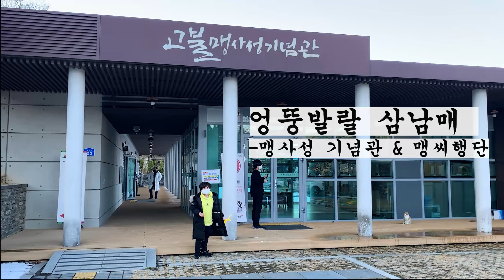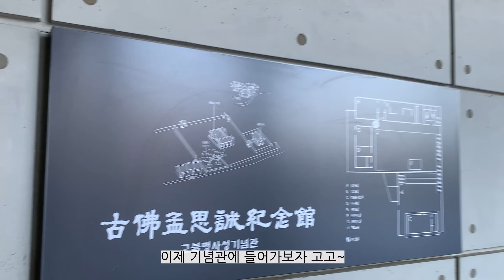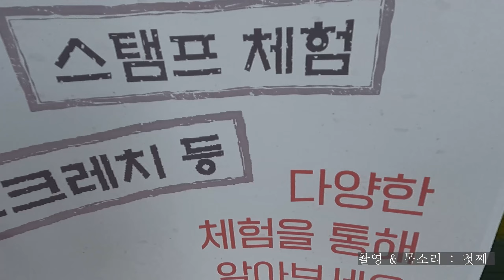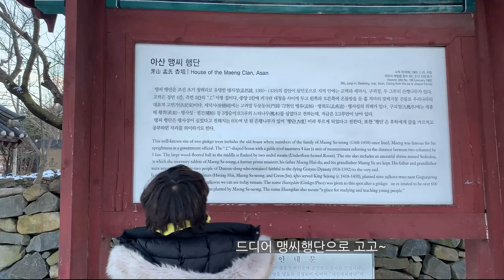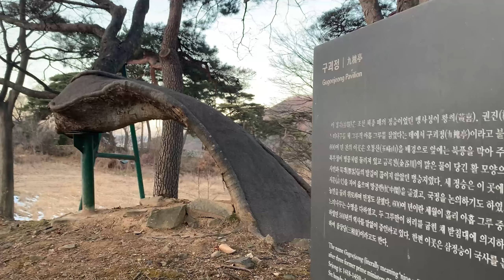[엉뚱발랄 삼남매] 맹사성 기념관 & 맹씨행단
[엉뚱발랄 삼남매] 맹사성 기념관 & 맹씨행단편
눈 쌓인 겨울, 엉뚤발랄한 삼남매와 함께하는 맹사성 기념관 & 맹씨행단 가족나들이

촬영장소: 맹사성 기념관 & 맹씨행단

▶00:00 / youtube studio / 제목 : Good Morning! / 아티스트 : Reed Mathis
▶00:16 / youtube studio / 제목 : Snowy Peaks pt I/ 아티스트 : Chris Haugen
▶00:57 / youtube studio / 제목 : Twirly Tops / 아티스트 : The Green Orbs
▶2:30 / youtube studio / 제목 : Jigsaw Puzzle / 아티스트 : The Green Orbs
▶3:21 / youtube studio / 제목 : Pluckandplay / 아티스트 : Kwon
▶4:23 / 공유마당 / 제목 : Turn It On / 아티스트 : 오정석
▶5:04 / 공유마당 / 제목 : Rabbit Hole / 아티스트 : 오정석
▶5:29 / youtube studio / 제목 : Yummu / 아티스트 : Text Me Records / Leviathe
▶6:26 / youtube studio / 제목 : My Dog Is Happy / 아티스트 : Reed Mathis
▶7:26 / 공유마당 / 제목 : Blossom / 아티스트 : 박세임

* 본 영상은 아산시 시민 유튜버 제작 영상입니다.